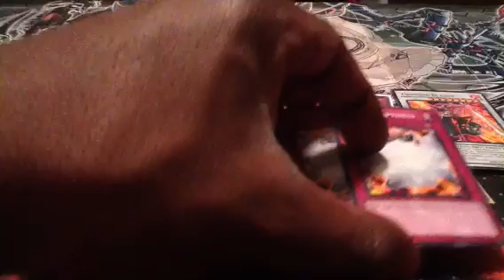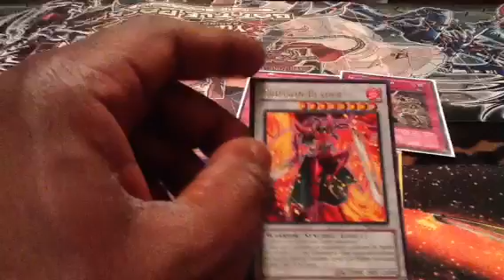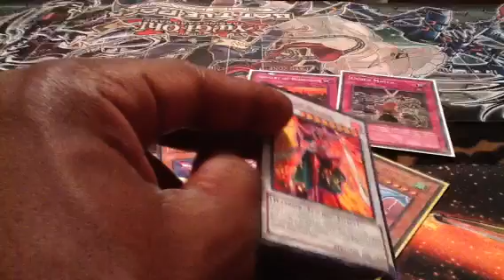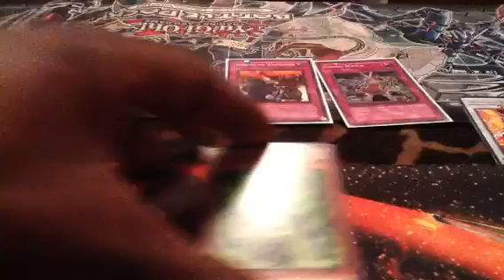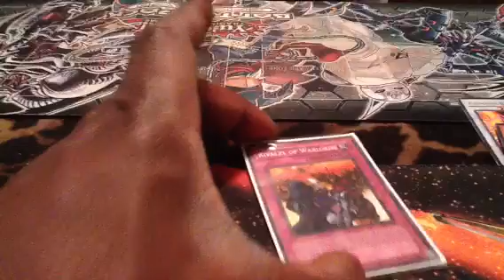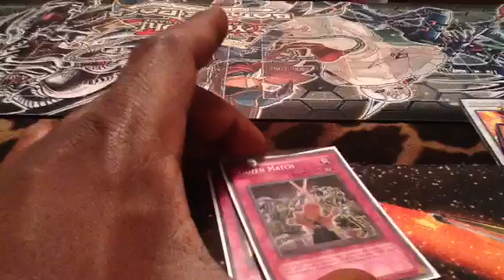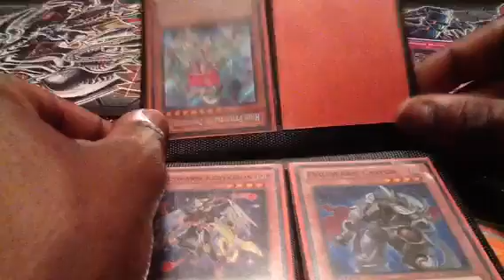Fighting the Derp - ep1: lockdown cards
I don't have any specific wants, just offer me good stuff that is equitable to the both of us please.